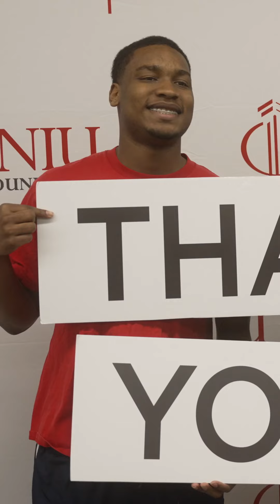Huskies United 2024 Recap